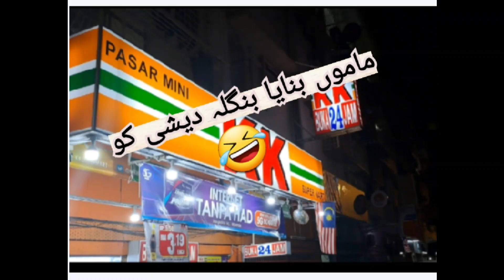Mamo Banaya Bangladeshi Ko.🤣💯